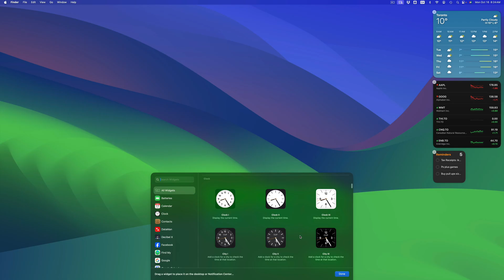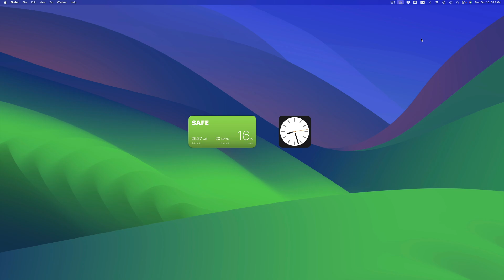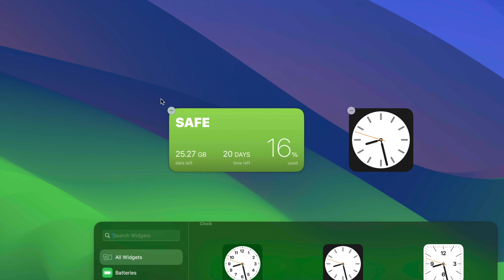How to keep widgets on desktop Mac 2023